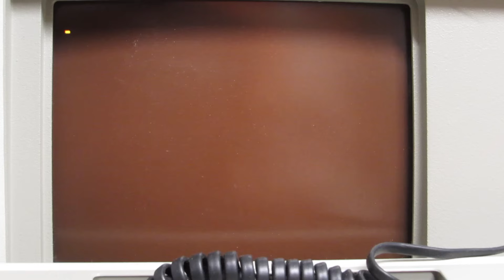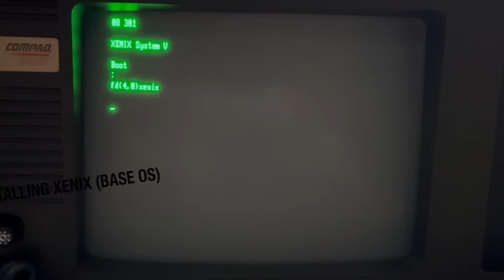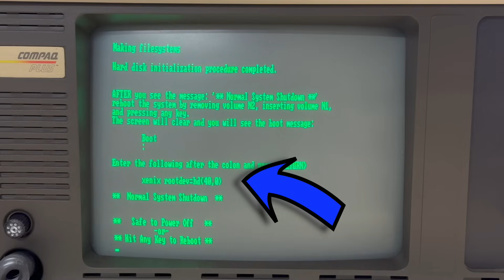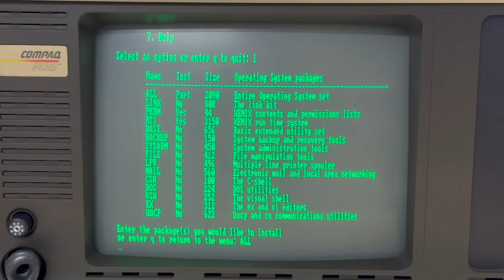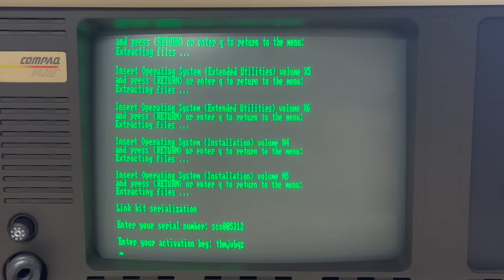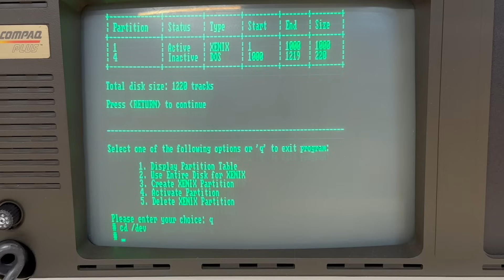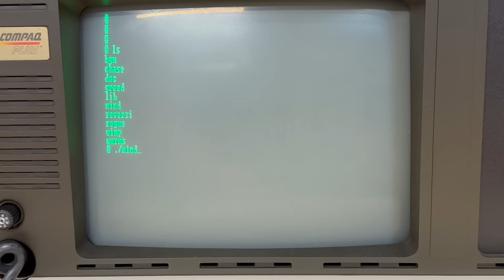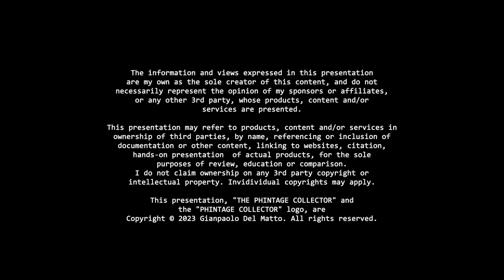A look into Xenix, Microsoft's long forgotten Unix Operating System [COMPAQ PORTABLE PLUS - Pt III]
I wanted to look into Xenix for a long time already, and that time finally came when I restored the COMPAQ PORTABLE PLUS ...

Over 40 years ago, Microsoft ventured into their own Unix operating system called Xenix, with a clear intention to make it the high-end PC operating system of choice.
History turned out differently. But still, if you are into Unix, then you shouldn't miss out my venture to install Xenix on the COMPAQ PORTABLE PLUS.

00:00 Intro
01:02 Creating a Floppy Disk set
03:08 Installing XENIX (Base OS)
06:35 The thing about the serial number
07:18 Installing the Extended System Utilities
10:33 A brief DOS diversion
11:02 A look around XENIX
12:12 Installing Games ... the hard and the easy way!
16:02 Conclusion
17:08 Next on THE PHINTAGE COLLECTOR / Outro